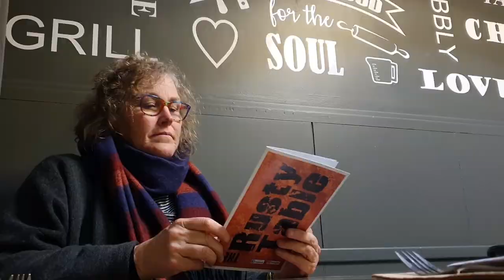Cootamundra NSW: Wattle, cricket and country charm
🚙 WHAT: A road trip to Visit Cootamundra 📍 WHERE: In the South West Slopes of NSW, 390km from Sydney and 161 km from Canberra. It's in the Cootamundra-Gundagai Regional Council area. ❓❓ WHY: Support and explore regional towns holidayherethisyear stayinthebush lovensw 📆 WHEN: Winter, July. ❄ Cold nights and mornings. 🍽🍗☕ DINED AT: The Rusty Table, Dusty Road Coffee Roasters, The Little Apron Coffee Shop and Cakery, Planted Cootamundra 👜👛 SHOPPING The Little Shop of Books and Quality Junk antiques, and others. COVID SAFETY: ✔️✔️✔️ READ MORE about what we did at Cootamundra